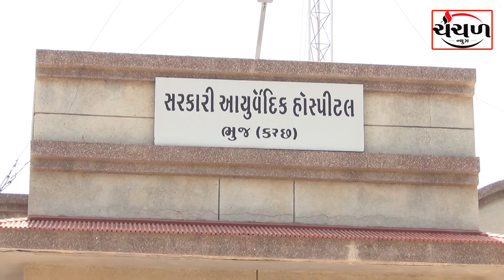ભુજની સરકારી આયુર્વેદિક હોસ્પિટલ ખાતે ડાયાબિટીસનો કેમ્પ યોજાયો